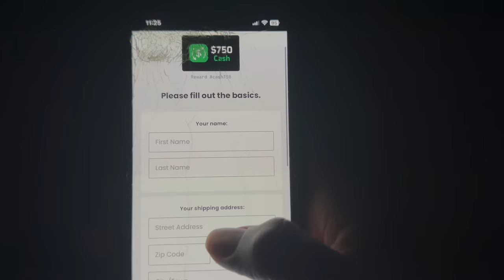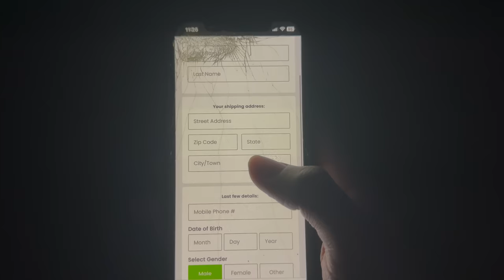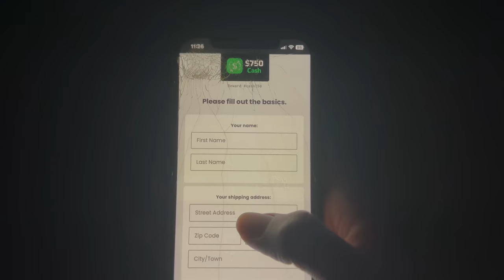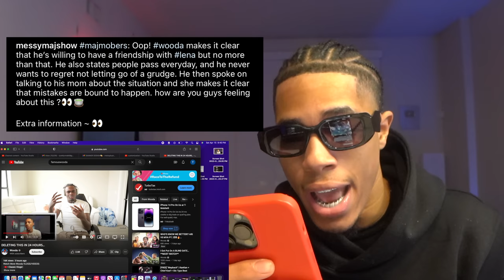HE'S STILL DRAGGIN IT...